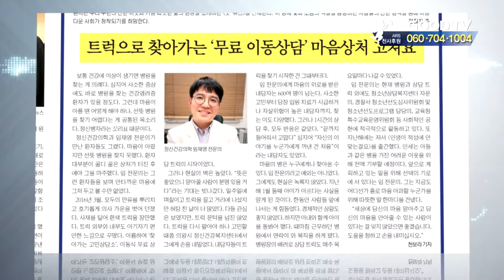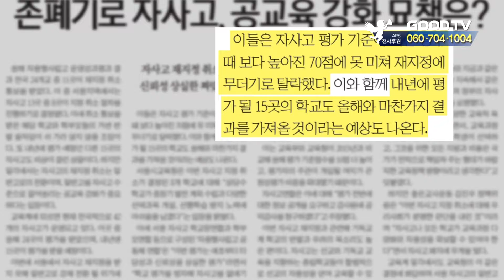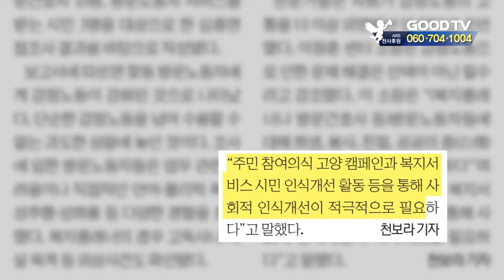GOODTV 위클리 뉴스브리핑 [GOODTV NEWS 20190718]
GOODTV가 발행하는 종합주간지 위클리굿뉴스의 주요소식을 김민정 기자가 소개해 드립니다.

● 월 ~ 목요일 21:30                                ● 금요일 21:30
● 화 ~ 금요일 06:00                                ● 토요일 06:00
● 화 ~ 금요일 14:00                                ● 토요일 14:00

* 시청방법

- 위성TV: KT 스카이라이프 193번